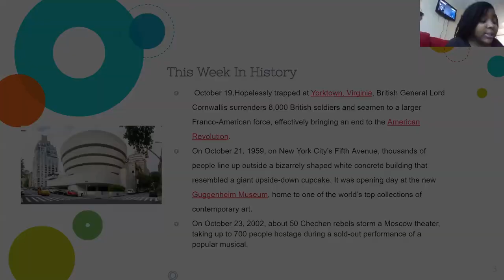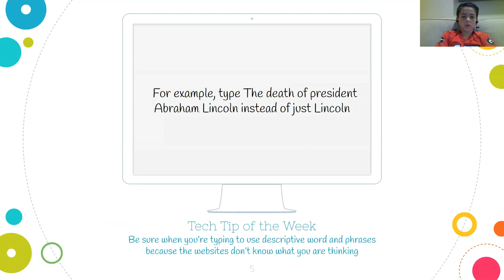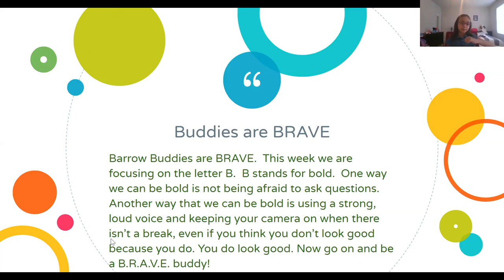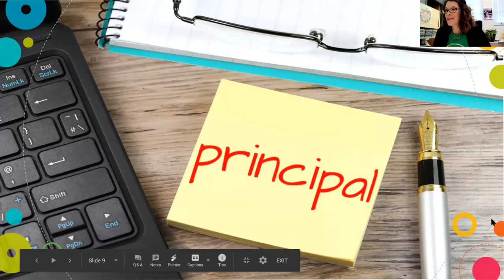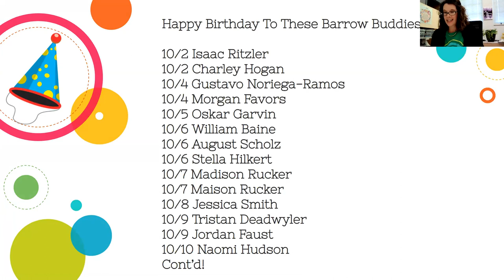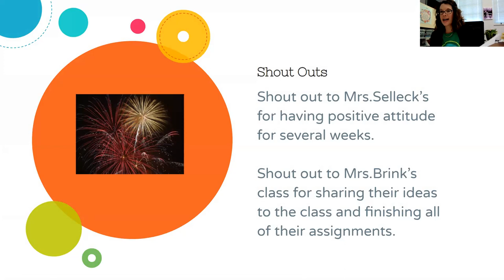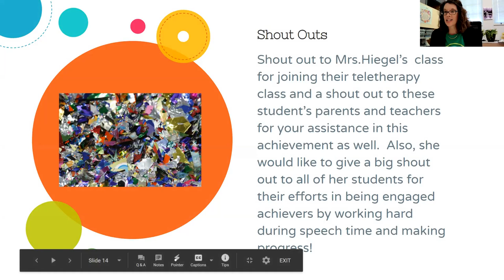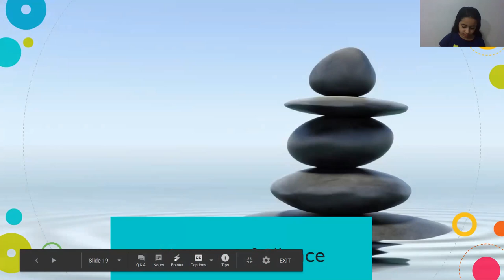BTV-Virtual Week of 10/19-10/24/2020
Our very first virtual BTV.